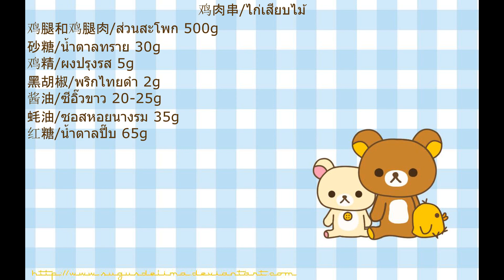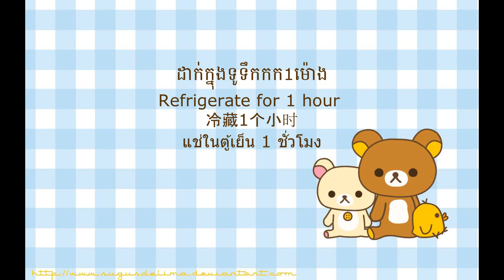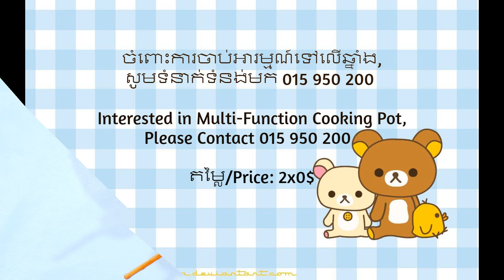សាច់មាន់ចង្កាក់/Chicken Skewers/鸡肉串/ไก่เสียบไม้🐔🐔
សាច់មាន់ចង្កាក់/Chicken Skewers
សាច់ភ្លៅនិងត្រគៀក/Thigh and Drumstick 500g
ស្ករស/Sugar 30g
ម្សៅស៊ុប/Chicken Powder 5g
ម្រេច/Black Pepper 2g
ទឹកស៊ីអ៊ីវ/Soy Sauce 20-25g
ប្រេងខ្យង/Oyster Sauce 35g
ស្ករត្នោត/Brown Sugar 65g

ចំពោះ​ការ​ចាប់​អារម្មណ៍​ទៅលេីឆ្នាំង, សូមទំនាក់ទំនង់មក​ 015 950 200
តម្លៃ: 2x0$

Interested in Multi-Function Cooking Pot, Please Contact 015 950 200
Price: 2x0$

鸡肉串/ไก่เสียบไม้
鸡腿和鸡腿肉/ส่วนสะโพก 500g
砂糖/น้ำตาลทราย 30g
鸡精/ผงปรุงรส 5g
黑胡椒/พริกไทยดำ 2g
酱油/ซีอิ๊วขาว 20-25g
蚝油/ซอสหอยนางรม 35g
红糖/น้ำตาลปี๊บ 65g